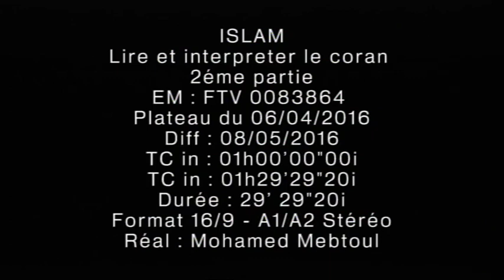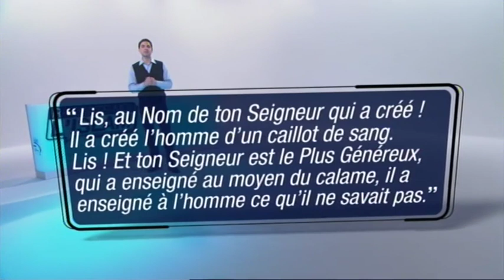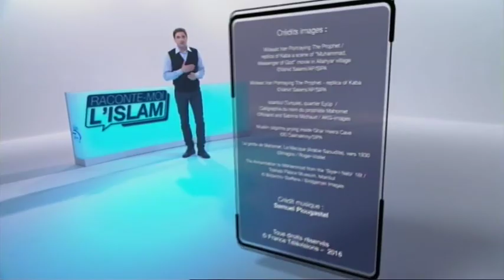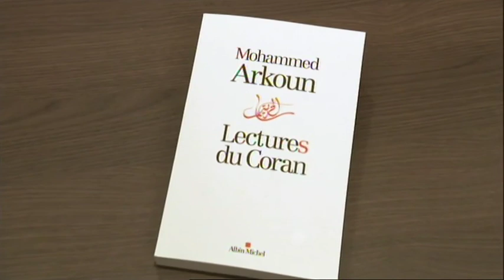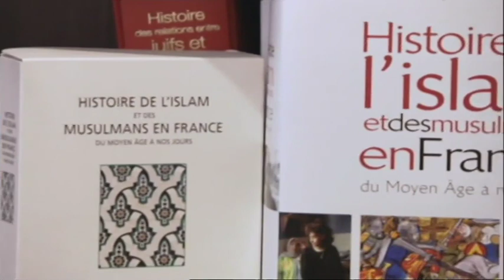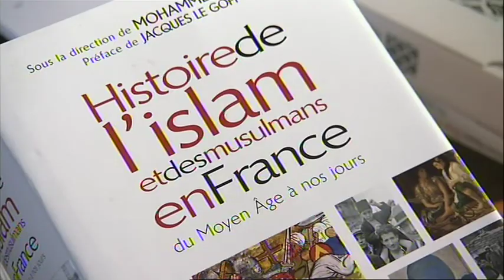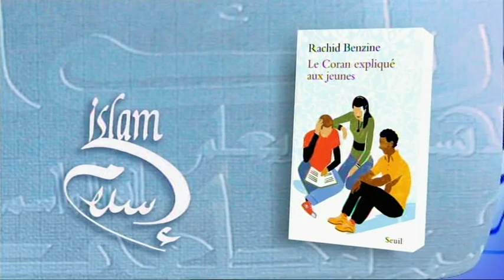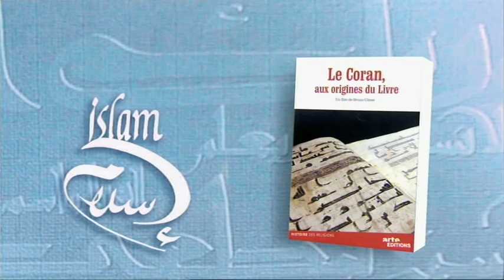PRÉSENTATION DE "LECTURES DU CORAN" - 8 mai 2016